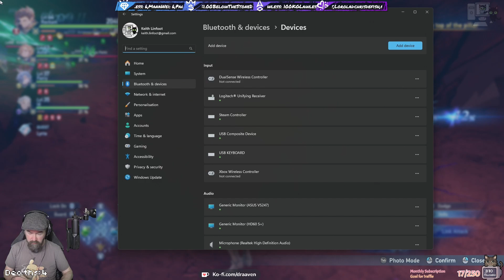Granblue Fantasy: Relink - Episode 12 (Live Stream)